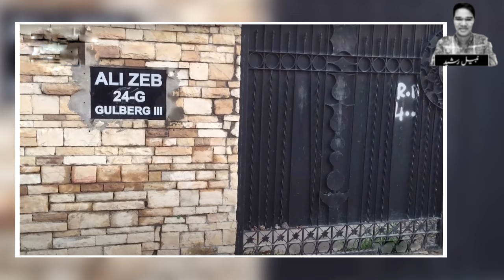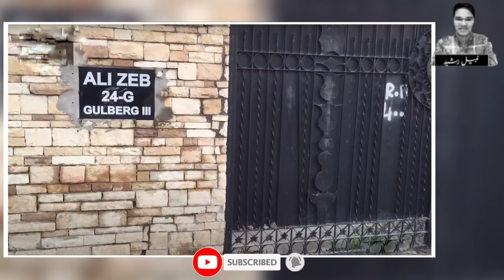Muhammad Ali The Legend Home Ali Zeb Story | Zeba Begum